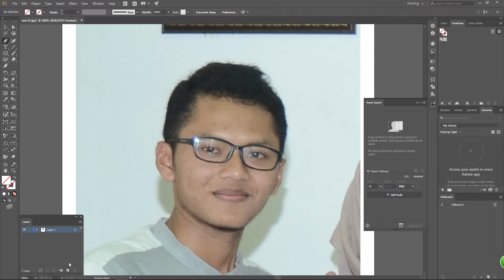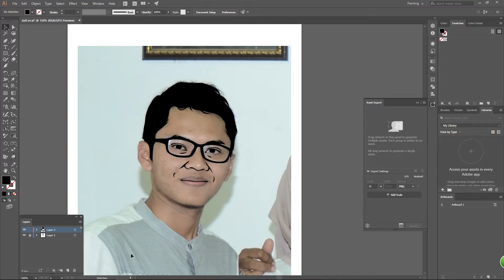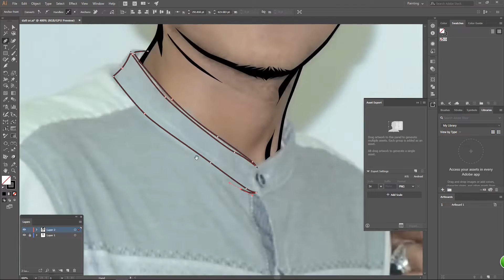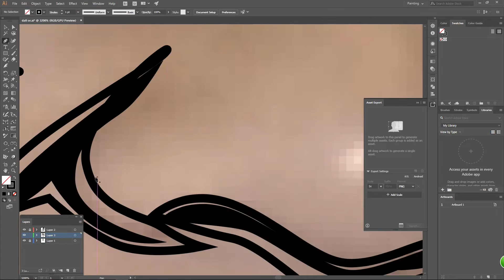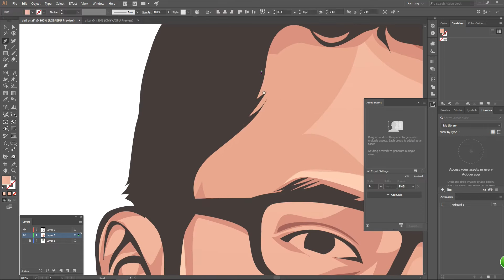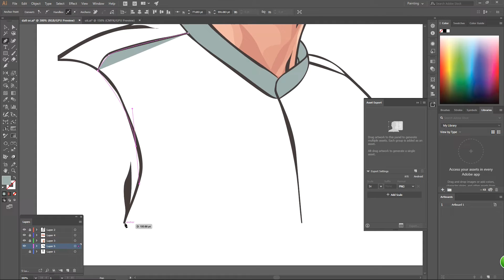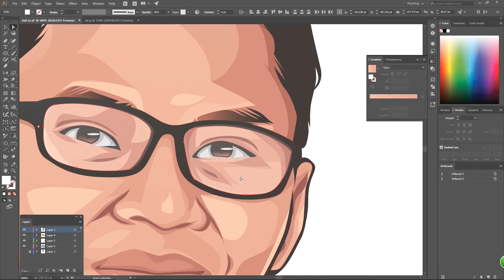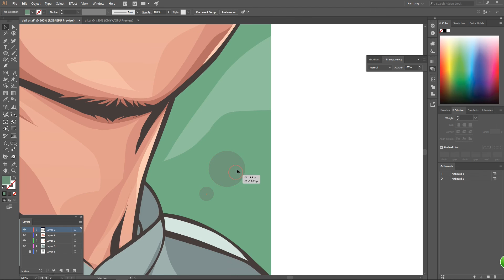BELAJAR VECTOR - Tutorial membuat vector wajah dengan adobe illustrator